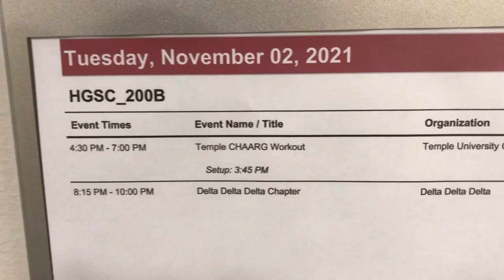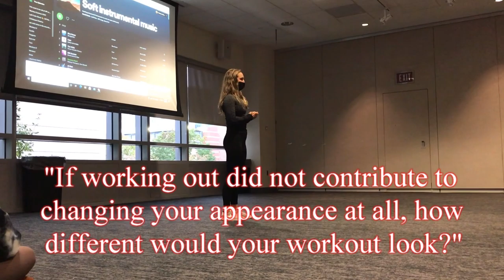Positive Body Event Helping Women on Campus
Temple Update's Jack Traynor is reporting on Temple's Positive Body Image Workshop Event.